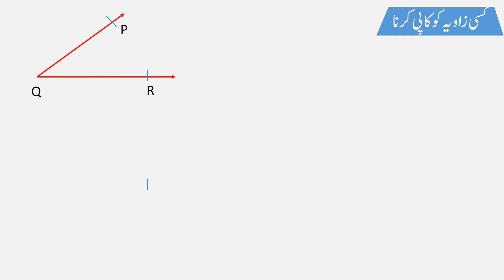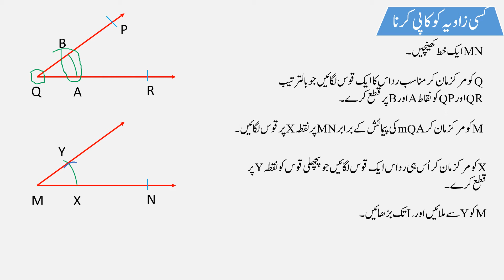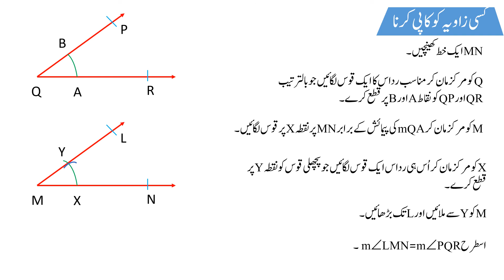Lesson 1 Coping an angle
Practical Geometry lesson
Grade 6.

Developed and Recorded by
Muhammad Yusuf, (Pedagogy Specialist).